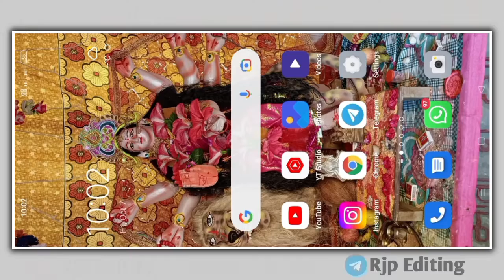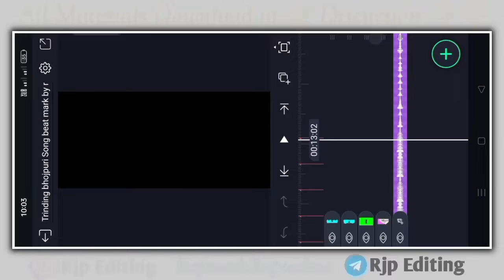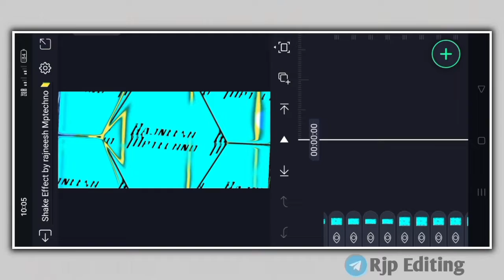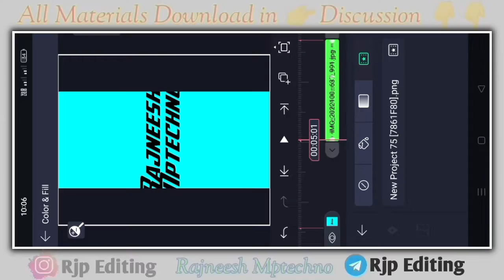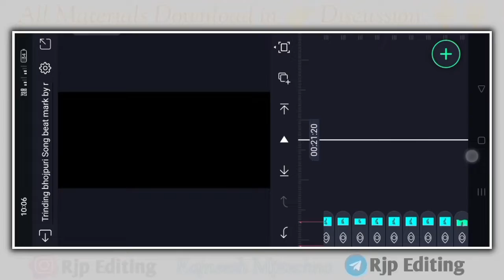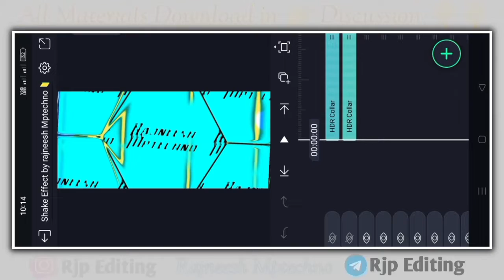एक के गो दिल ♥️ पर मंगवाया हजार बार | Alight Motion Bhojpuri Song 🎧Video Editing 2022 | Dj 🎶 Status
Is video me main bataya hu ki alight Motion app me Full Screeni Dj Status editing  kaise banate hai bahut hi aasani se sikhya hu

🔰This Video Status  ⬇️⬇️
join telegram 👉 Rjp Editing

_______________ ❤️ Love You ❤️_________________
i

4K WhatsApp status video
 video kaise banaen
Alight motion editing status
Dj Status
4K status editing alight motion
4K Ultra HD full screen status video

Pictures : Pintrest